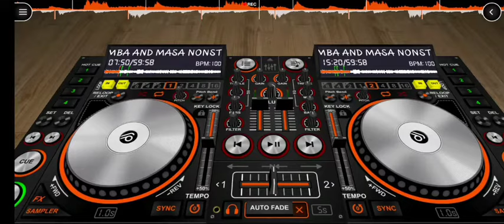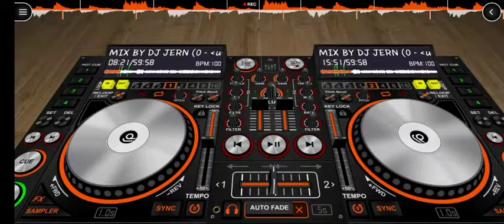THE BEST OF 90S NONSTOP REMIX